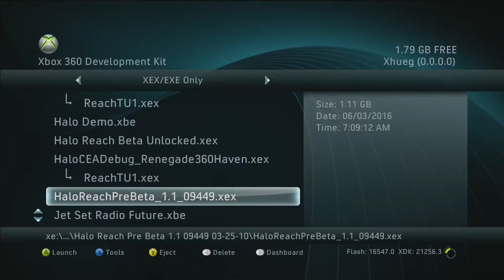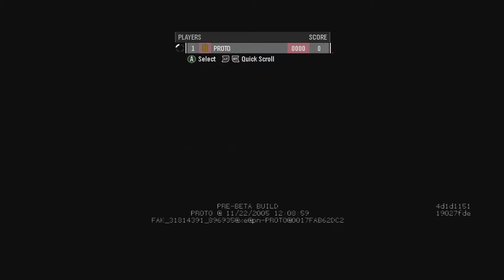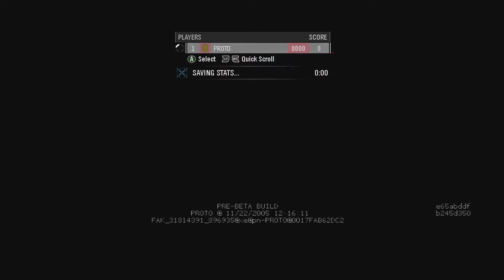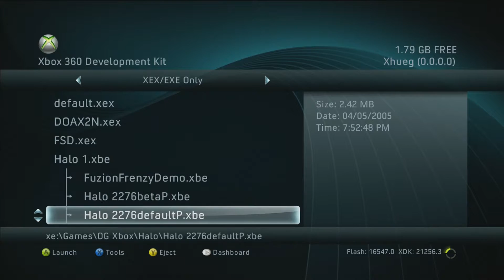Halo Reach Pre-Beta Build 1.1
Forge crashes if you try using the editor mode.
Game is very bare, no campaign levels to play.